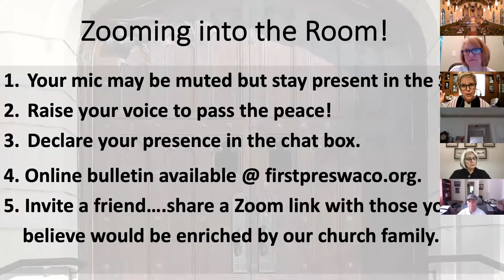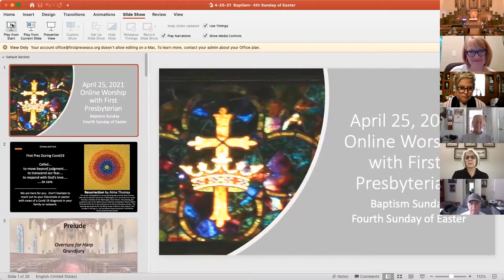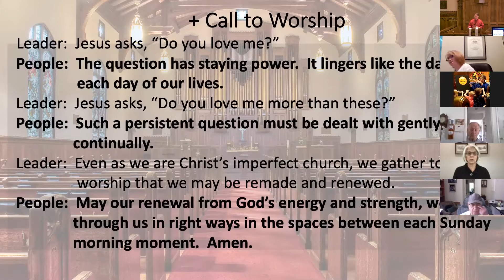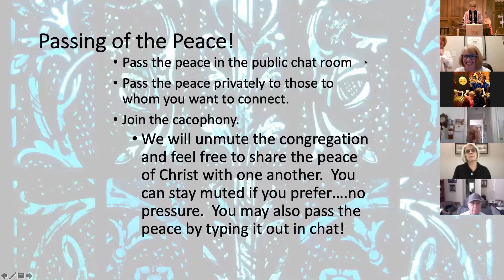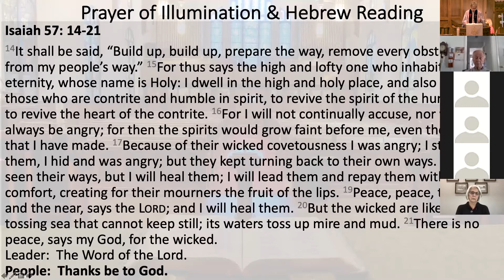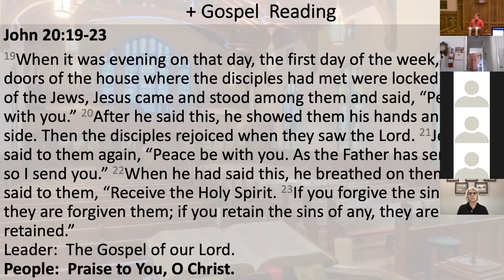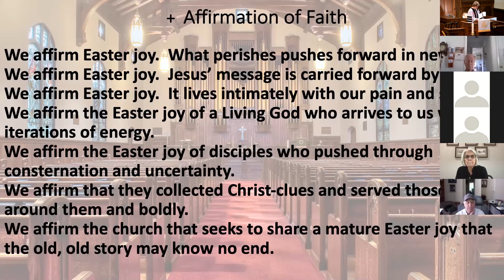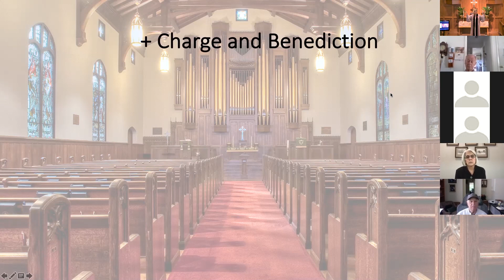Sunday Service April 25, 2021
First Presbyterian Chuch of Waco Sunday Service April 25, 2021